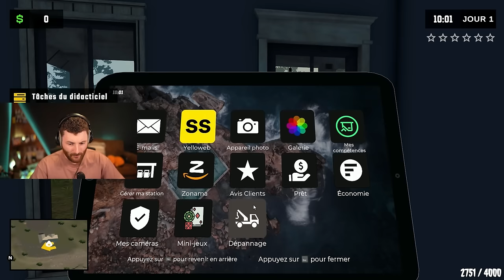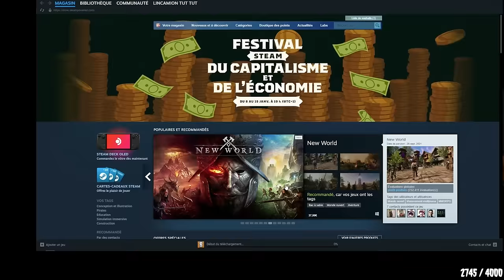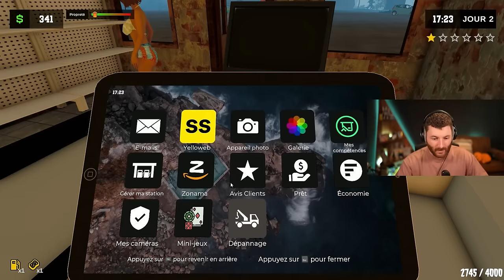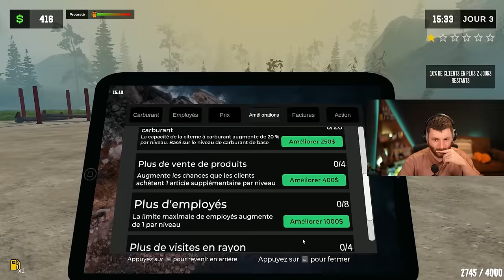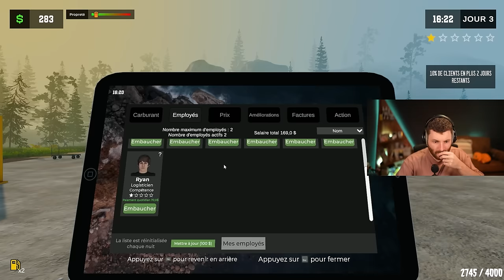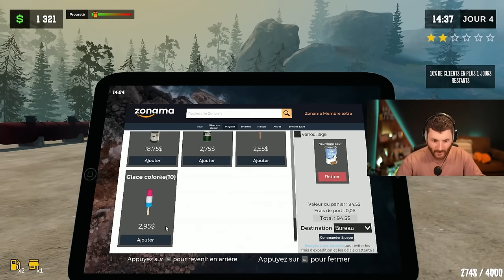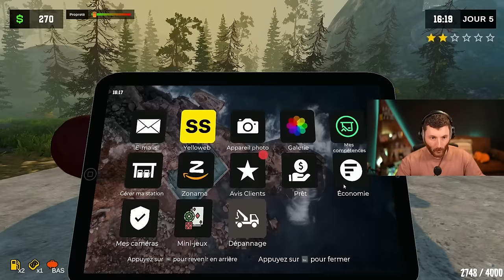Découverte de Pumping Simulator 2 ! (le jeu est exceptionnel)